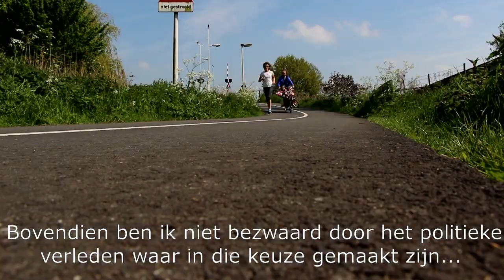Adriaan Andringa - Kandidaat Lijsttrekker D66 Voorschoten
Als kandidaat lijsttrekker voor D66 Voorschoten wil Adriaan Andringa, politiek adviseur in Den Haag, zich inspannen voor duurzaamheid en democratische legitimiteit in de moeilijke keuzes die Voorschoten moet maken over haar financiën en bestuurlijke toekomst.